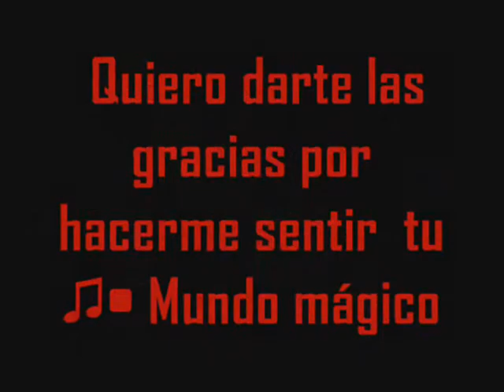Daniel Grau Sosa❤♪ ♫ ★ ❤Este Chico Está Enamorado de Ti ❤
♫ღ♔♡ Lᵒᵛᵉ ⋱⋰⋱♡✿°¤❀*.`•.

Ves a este chico?
Este chico está enamorado de tí.
Sí, estoy enamorado,
Te amo a mi manera.
Cuando sonríes yo sé
Que nos conocemos muy bien,
¿Cómo te lo puedo mostrar?
Pienso, tengo que saber de tí porque...

He oído que algunos hablan,
Dicen que tu piensas que estoy bien.
Sí, estoy enamorado,
¿Y qué puedo hacer para hacerte mía?

Dime ahora, si es así,
No me dejes ser el último en enterarse.

Me tiemblan las manos,
No dejes que mi corazón sigan rompiendo porque
Necesito tu amor, quiero tu amor.
Digamos que estás enamorada, enamorada de este chico,
Sino, sé que voy a morir.

Dime ahora, si esto es así,